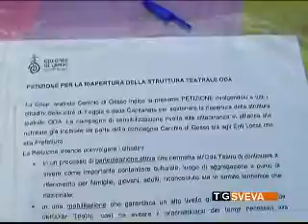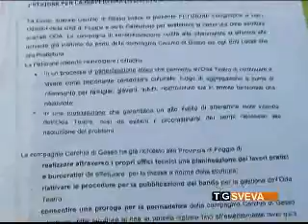La petizione non basta: il Teatro Oda di Foggia resterà chiuso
Le oltre quattromila firme raccolte con la petizione popolare non sono bastate. L'Oda Teatro di Foggia resterà chiuso. Il motivo principale sarebbe la mancanza di risorse da destinare all'adeguamento della struttura alle norme di sicurezza.